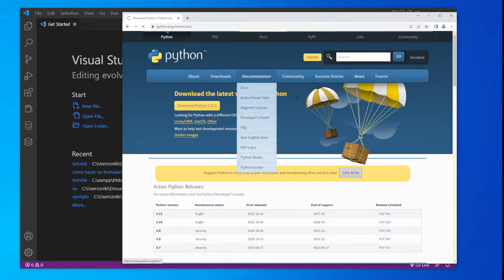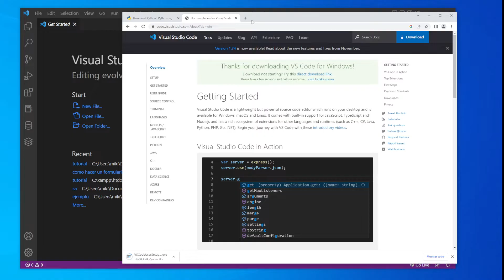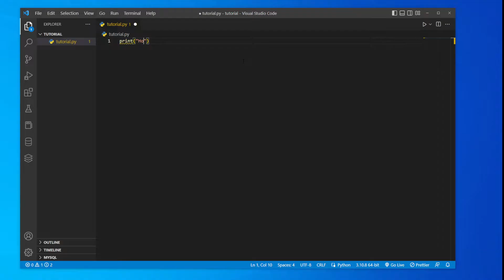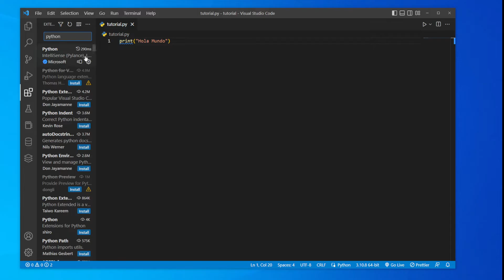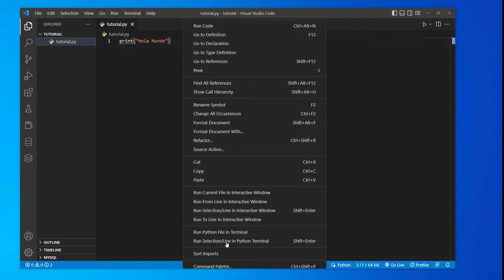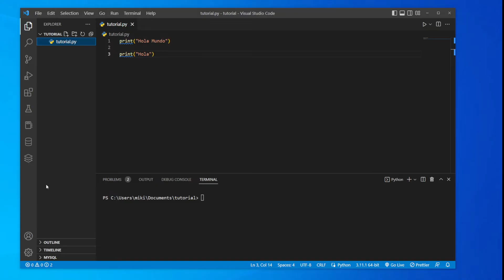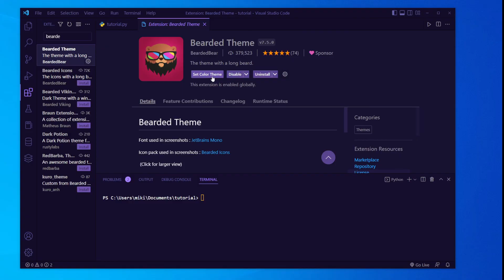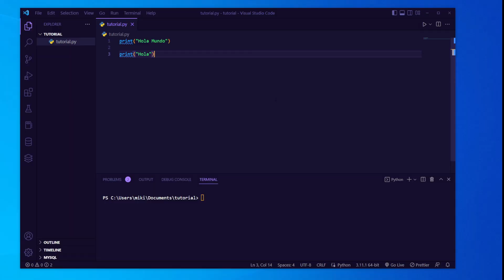como INSTALAR PYTHON en VISUAL STUDIO CODE (2023) 🚀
En este tutorial aprenderemos como instalar python en visual studio code 2023